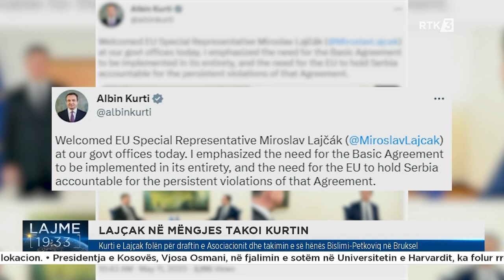Kurti e Lajçak folën për draftin e Asociacionit dhe takimin e së hënës Bislimi-Petkoviq në Bruksel